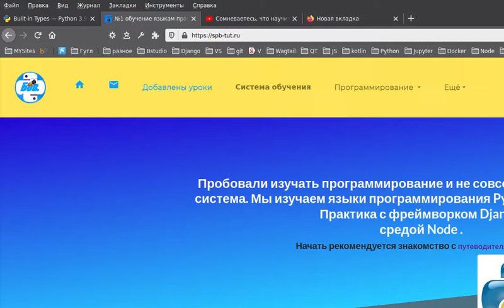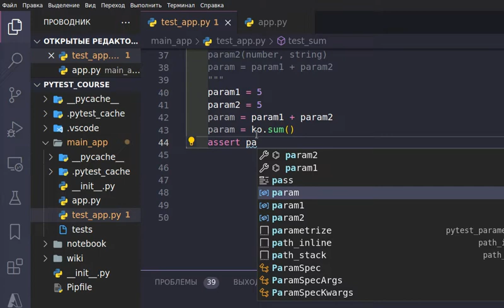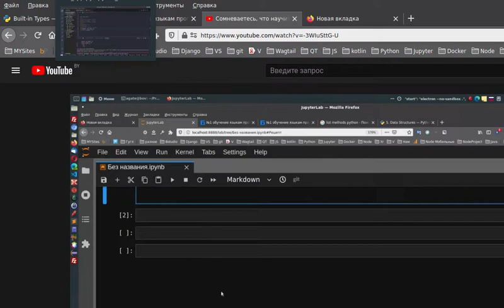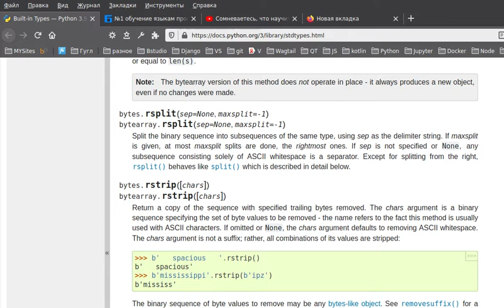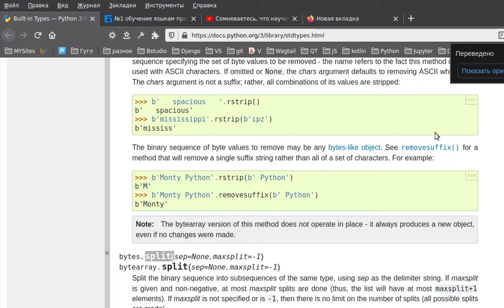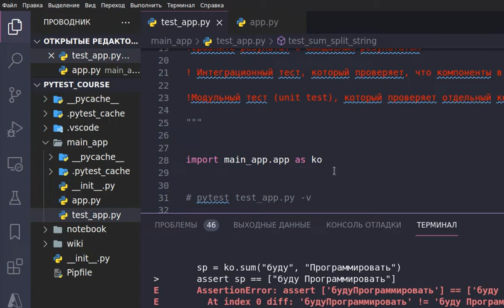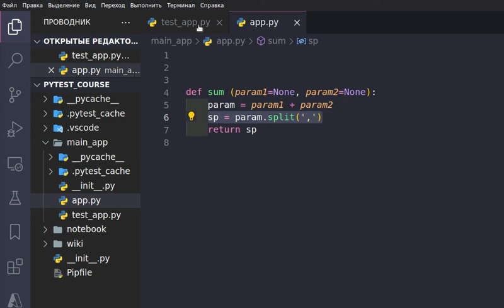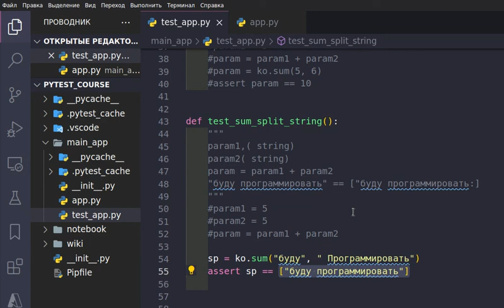В 100 раз быстрее выучите Python с Pytest.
В школе уже идут уроке по Pytest, будем работать с кодом, с джанго и со многим другим.

Видео в котором мы использовали split()
Сомневаетесь, что научитесь программировать на Python, посмотрите это.